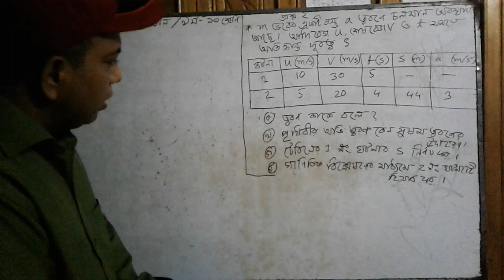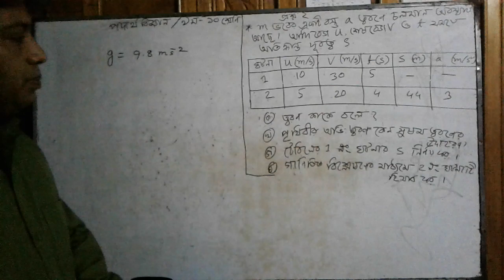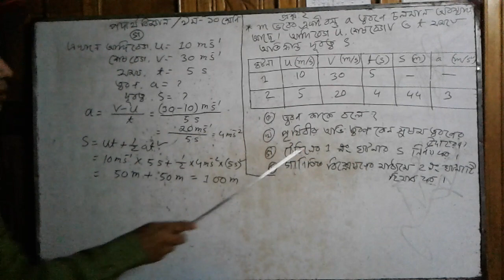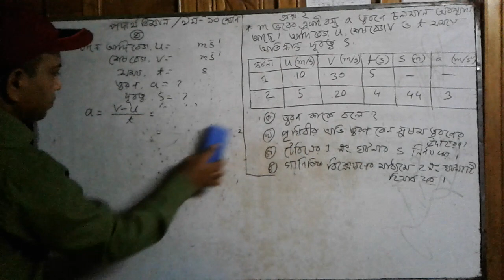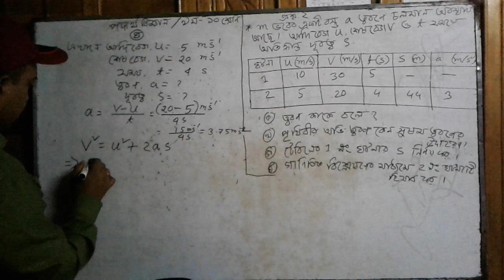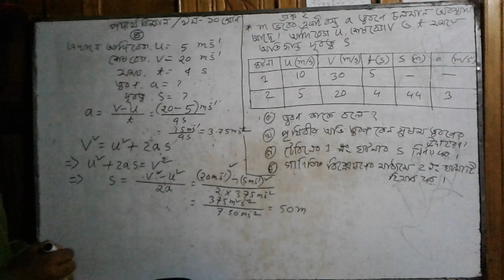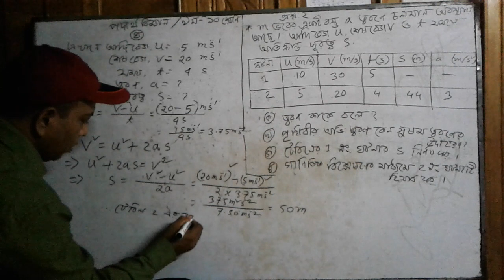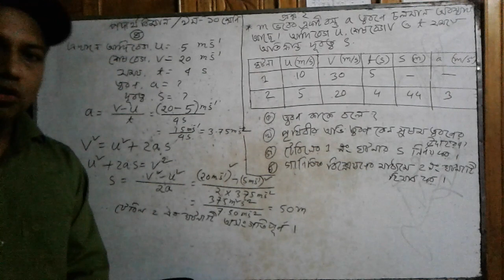Class -9/10, Physics, Lesson -02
From Govt.jubilee high school, Sunamganj.